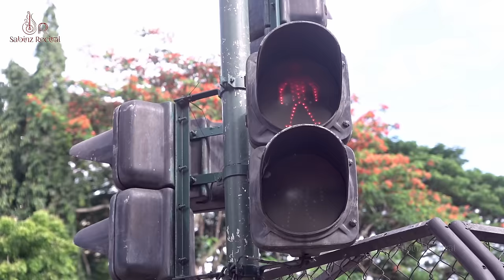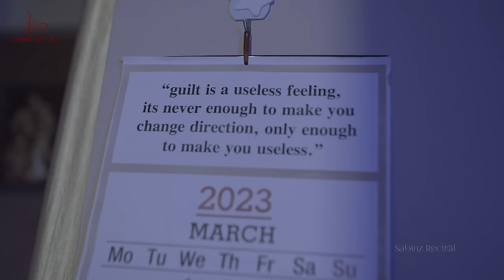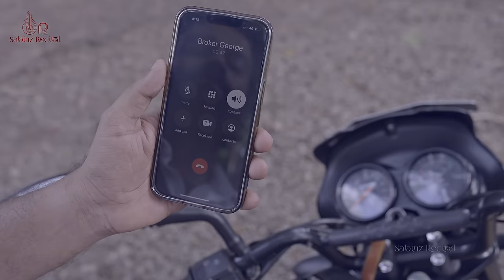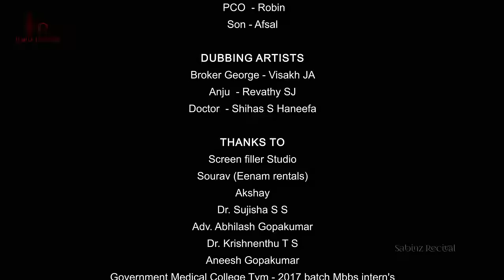Culpable|4k |Malayalam Short Film| Sabu Plankavila |Khalfan S S| Shihas S Haneefa| Fasal Yoosaf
Story - Screenplay - Dialogue : SRIJITH R

Produced By : ASTRO SURFERS & SHIHAS S HANEEFA

Co - Produced : SABINZ RECITAL

Editing & Designs : RAJEEV LEKSHMI

Cinematography : GANESH GR & ANOOP VRINDAVAN

Di : AU SREEJITH KRISHNA

Music & Background Score : FASAL YOOSEF

Art Direction : ARAVIND REGHUNATH

Make Up : RATHEESH NARUVAMOODU

First Associates (Director) : SRIJITH. R & RAJEEV LEKSHMI

Asst. Directors : ADARSH RAMAN & DEVANARAYANAN ANAND

Associate Editor : MANAV B

Associate Art director : JINEESH VADHYARUKONAM

Sfx, Final Mix : SIFAAS

Recordist : ROHAN HARISH

Lyrics : YASIR PARATHAKKAD & ANOOP SUKUMARAN

Singers : VINESH DHARAN & NIMISHA BINNI

Song Mix & Mastering : ALEN REJI

Starring :
SABU PLANKAVILA,
KHALFAN S S,
AMALA MAHESH,
ADARSH,
MEGHA,
RAKESH,
AFSAL SAIDALI,
ROBIN

Voice Over Artists :
VISAKH J A
REVATHY S J
SHIHAS S HANEEFA